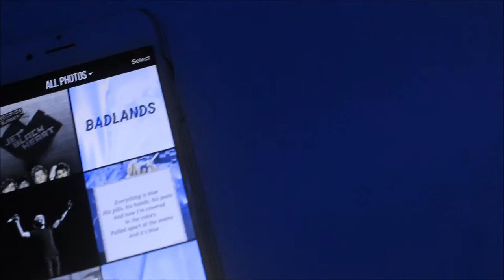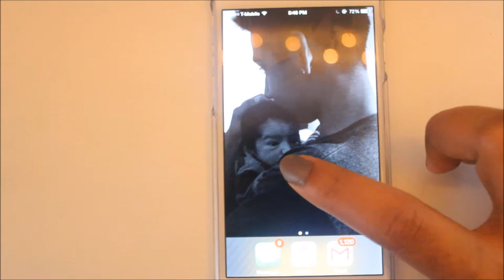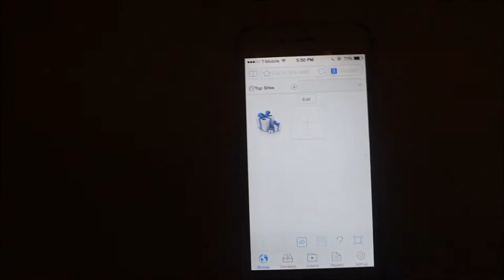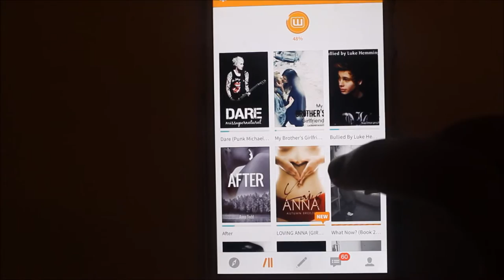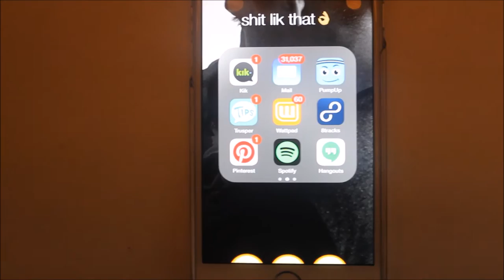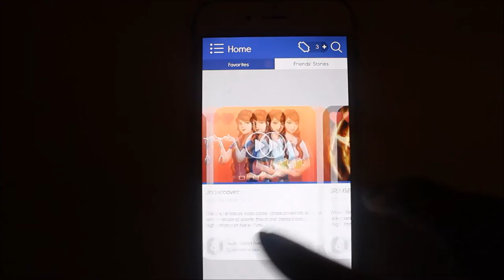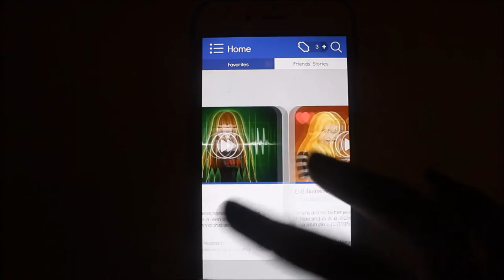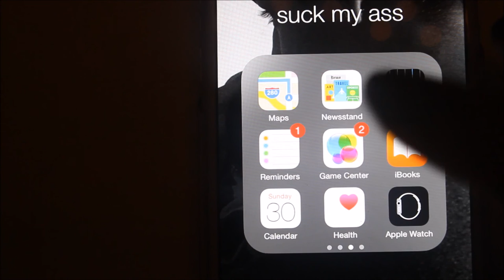WHAT'S ON MY IPHONE 6? + HOW I EDIT MY INSTAGRAM PICURES 2015|| STEPH MOITLAND